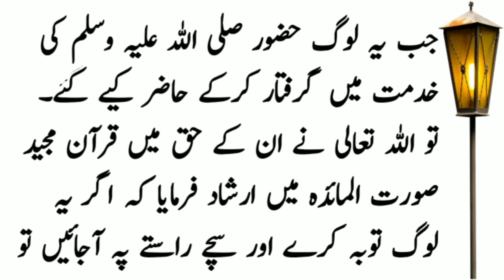Sun 2 hijri m Elia k Chand log Hazor S.A.W ki khidmat m hazir howy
If you are setisfied with my  work&Video
So please;